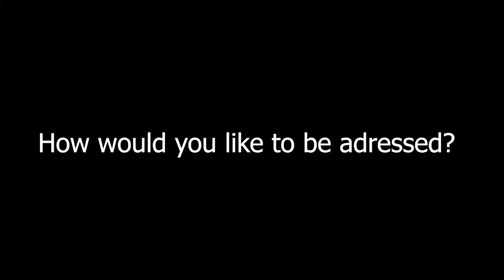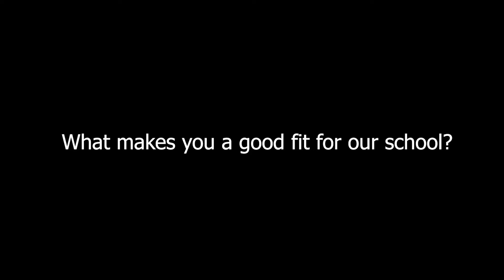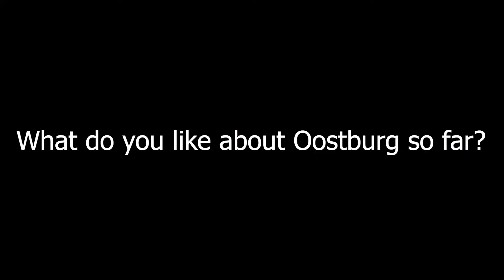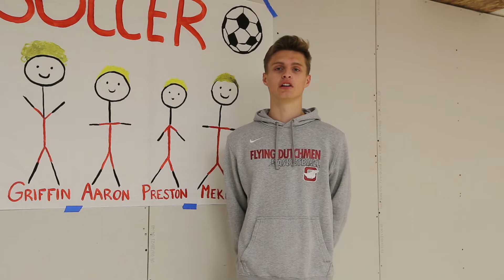11/18/21 OHS Student News